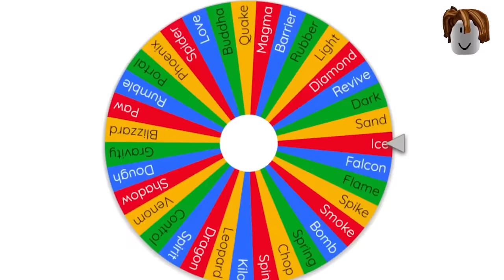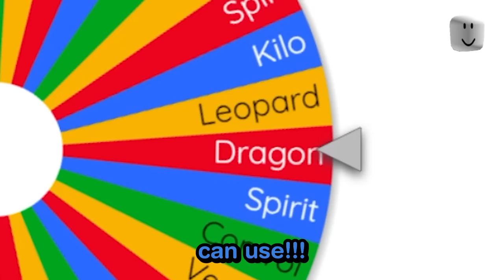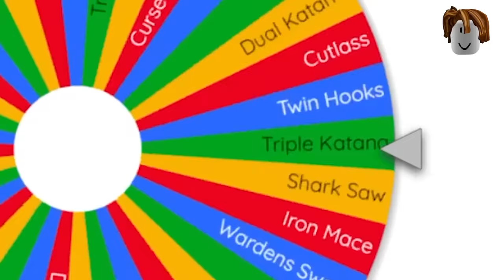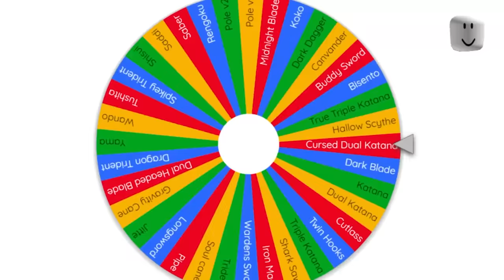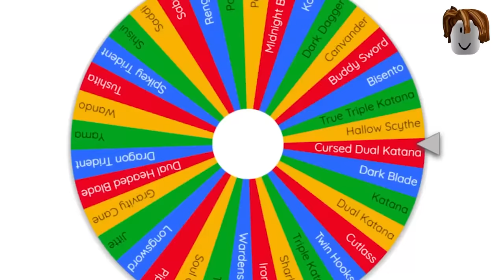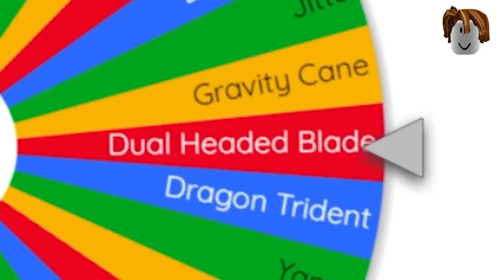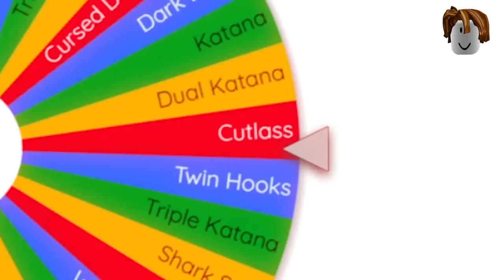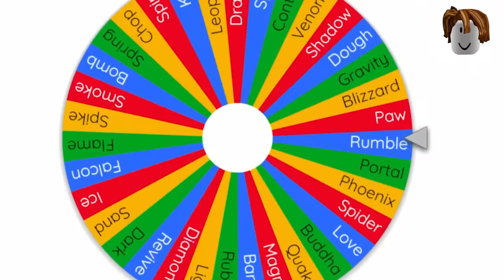I Combined Overpowered Blox Fruits Abilities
I Made OVERPOWERED Blox Fruits Combinations